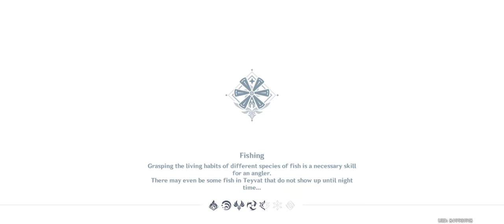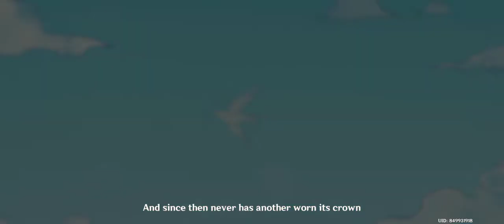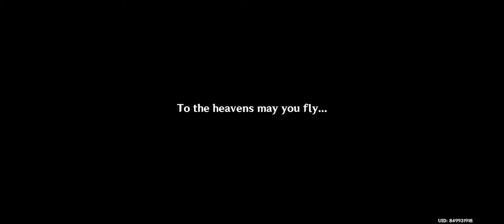Venti Story - Carmen Dei - Should You Be Trapped in a Windless Land | Genshin Impact Gameplay